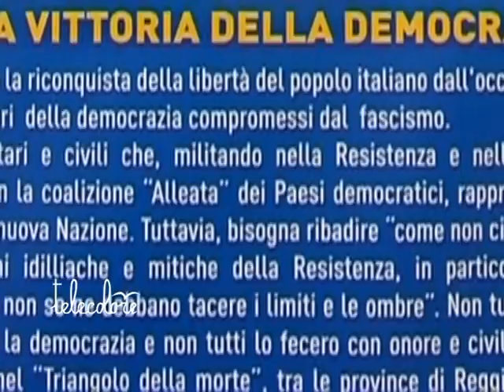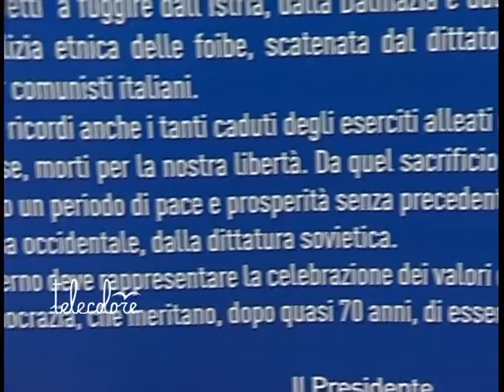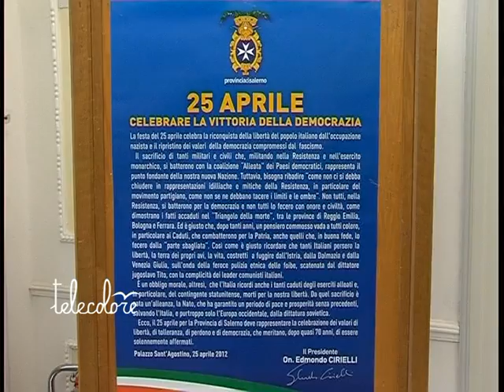TG 240412 Provincia di Salerno, anche quest'anno polemiche sul manifesto della "Liberazione"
Domani, 25 aprile, Festa della Liberazione. Anche quest'anno fa discutere il manifesto realizzato per celebrare l'evento dalla Provincia di Salerno e firmato dal presidente Cirielli.